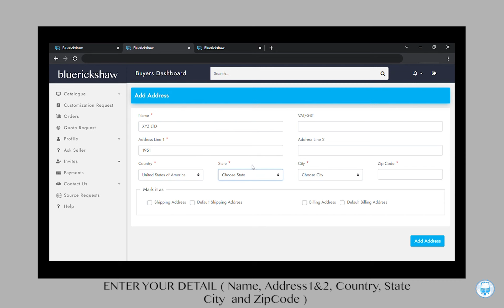How to Update & Access Catalogue | Bluerickshaw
Bluerickshaw helps SMEs of India go global by connecting them with international SMBs all across the world. Welcome to our world.